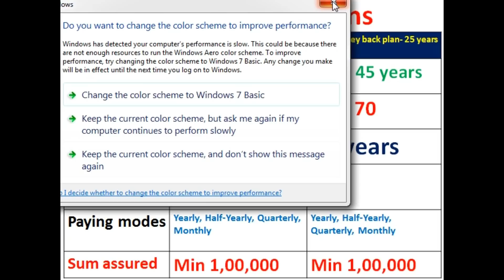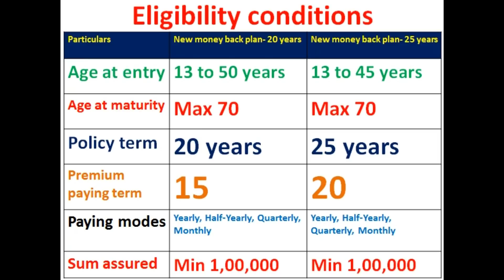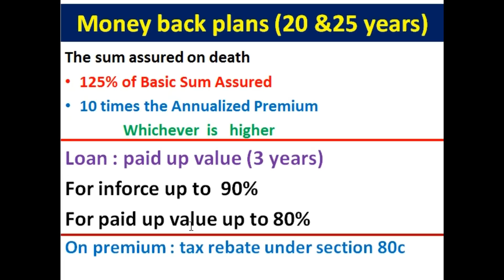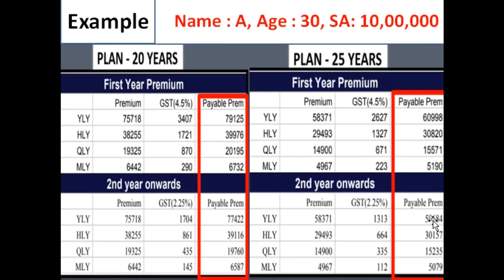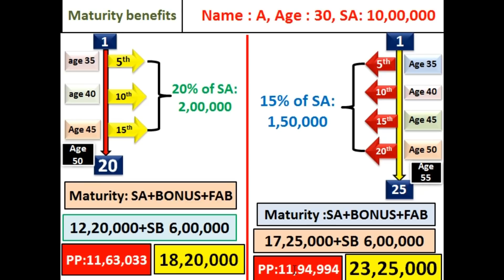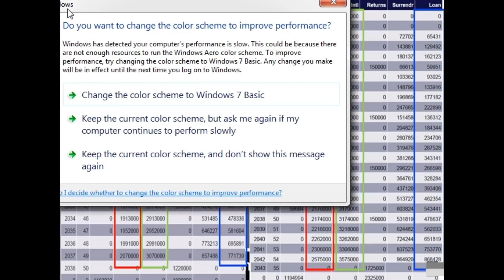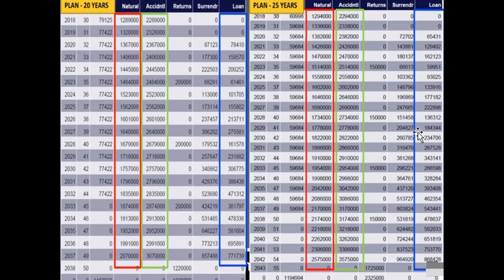Money back plan table No.820 & 821 full details in Kannada with example(LIC) || money back policy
Money back plans (20 &25 years)
The sum assured on death
125% of Basic Sum Assured
10 times the Annualized Premium
               Whichever  is   higher